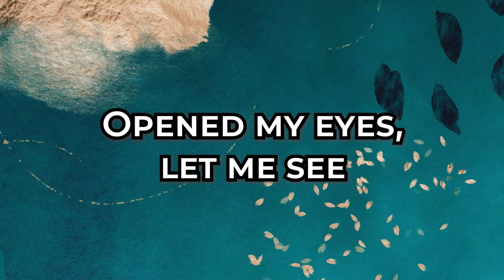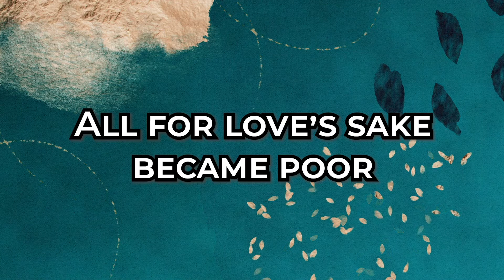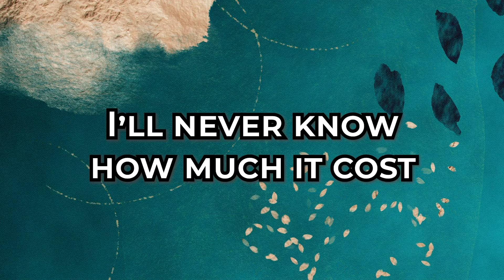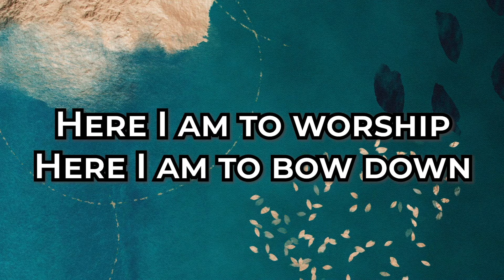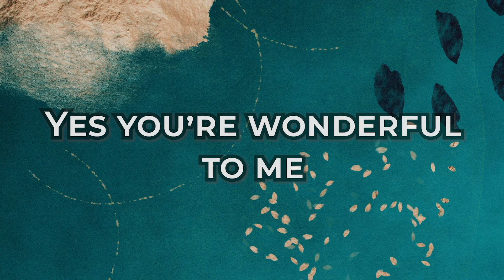SCF Worship - Light of the World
Worship Leader: Ruth Filer
Additional Vocals: Roy Ballard, Fiona Parker & Sue Pearson
Piano: Roy Ballard
Guitar: Jason Parker & Ruth Filer
Drums: Jon Coysh
Flute: Sue Pearson
Song Mix: Jon Coysh
Lyric Video: Jon Coysh